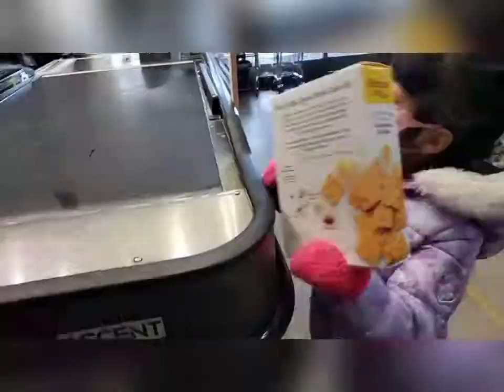Grocery Shopping with Miniature Cart |Shopping with Mom | Tiny Shopping Cart | Toddler activities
activity to do with a toddler during quarantine.